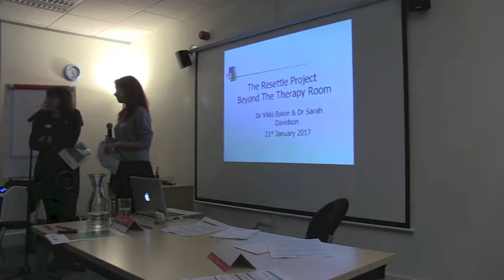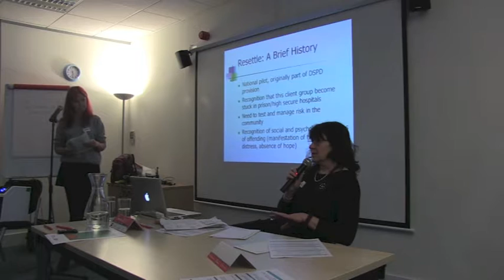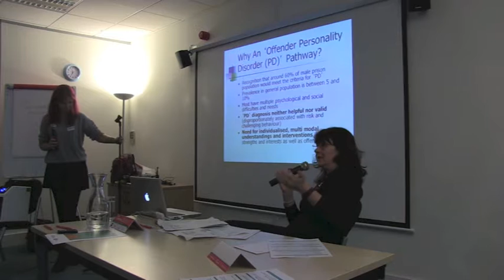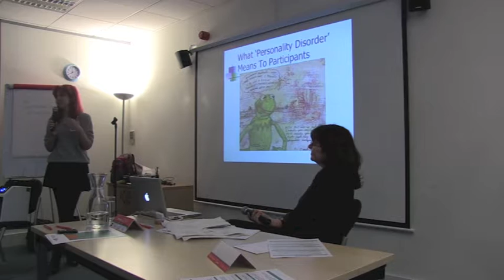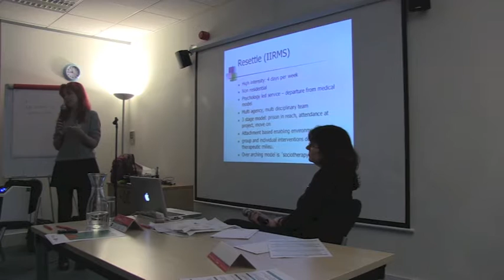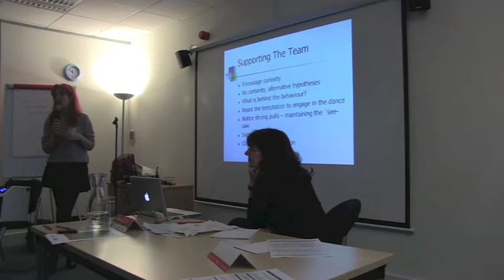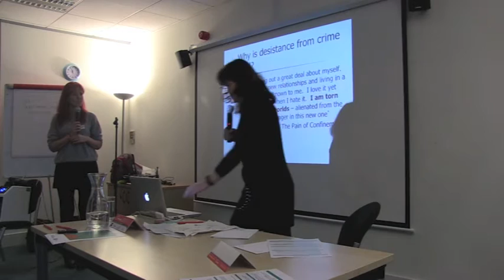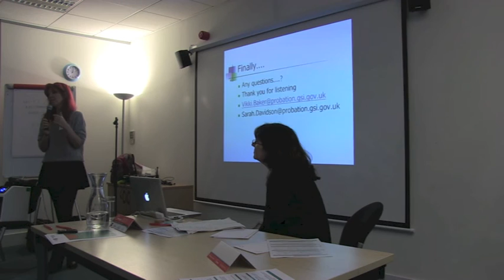Dr Vikki Baker & Dr Sarah Davidson - Beyond the Therapy Room 2017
Beyond the Therapy Room 2017